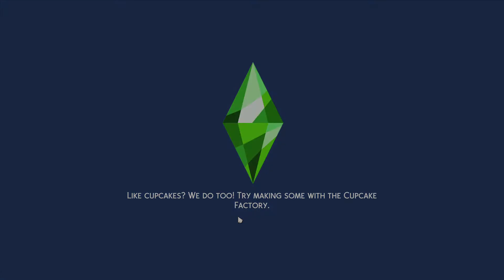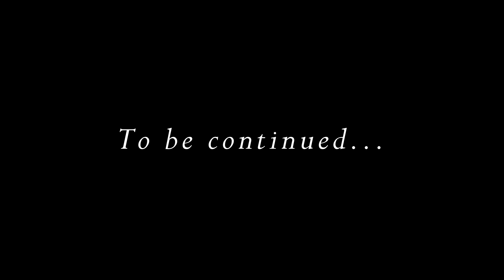Simstress Episode #29: Grim Grads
Simstress Episode #29: Grim Grads is an episode like none other in the series. A joyful weekend of young adults graduating and finding new careers turns into something completely unexpected. Hold onto your hats, my friends!! Also, make sure to keep watching after the closing sequence for a little teaser. ;)